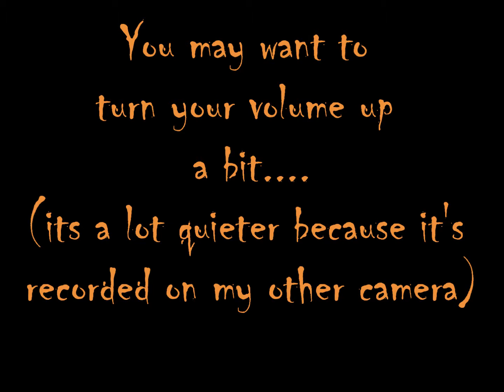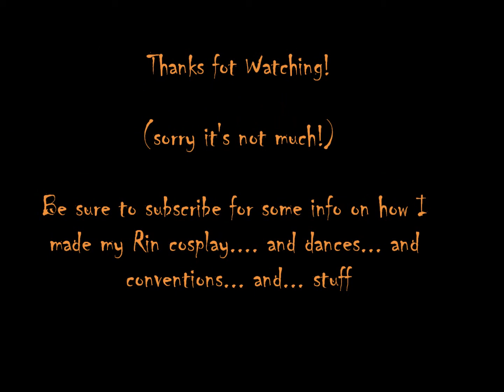[Vlog] Obligatory Halloween Video! (turn volume up...)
So this will basically have been my halloween video since I don't think there'll be anything happening today because of the hurricane cleanup...
oh well... enjoy!